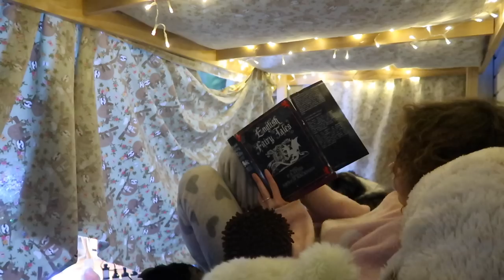MY BLANKET FORT BED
Loads of love always xx

SEND ME MAIL:
Chloe Hayden
Inverleigh, Victoria, Australia
3321